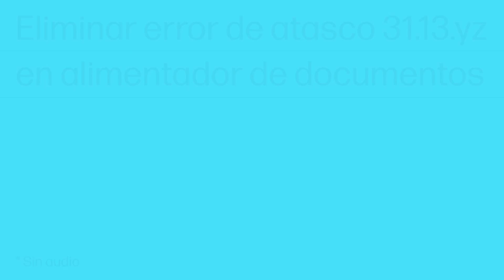Eliminar error atasco 31.13.yz en alimentador documentos | Impresora HP LJ E826, E877 | HP Support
Sin audio. Descubra cómo eliminar un error de atasco 31.13.yz en el alimentador de documentos de la impresora HP LaserJet Managed MFP serie E826, E877.

Eliminar error atasco 31.13.yz en alimentador documentos | Impresora HP LaserJet Managed MFP E826, E877 | Impresoras HP | HP Support